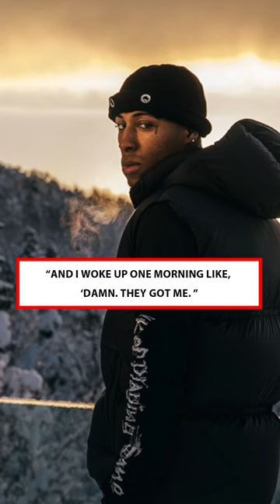NBA Youngboy Regrets The Music He’s Made: “They Used Me”